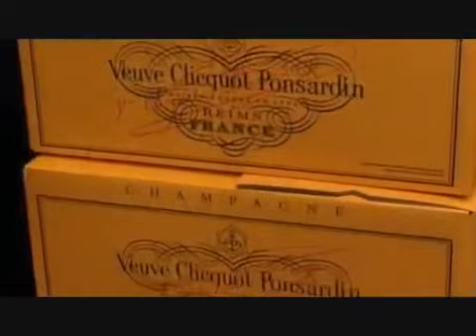Free Stuff In The Lorry